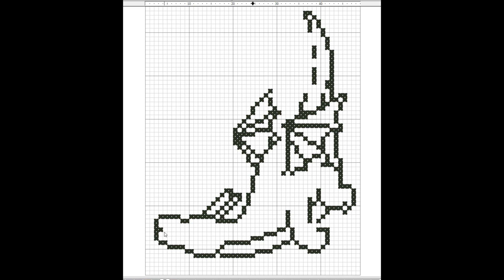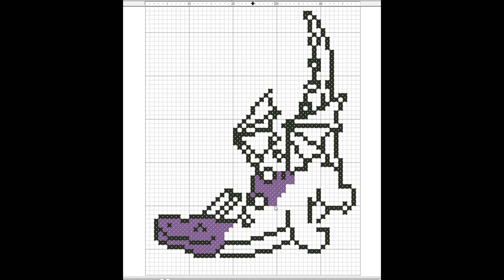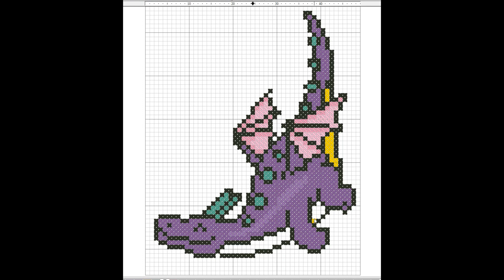Flying Dragon - Free cross stitch pattern for beginners. Creation process, how to create a pattern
Do you know how to create a cross stitch pattern? So watch this video with cross stitch pattern creation process.

Or become a medium member to get direct links in community section.